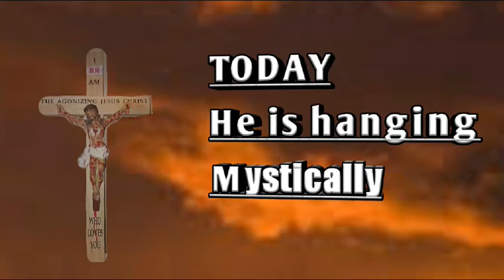CONSOLE JESUS - SAMMIL D PSALMIST (Lyrics video)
Description:

This is a Consolation hymn by Sammil D Psalmist.
Our Lord said: Console Me and adore My Precious Blood.
I am the Agonizing Jesus Christ who loves you.
This is the summary of the devotion to Precious Blood.
The lovers of Christ therefore must respond to this loving call.
And this is the inspiration behind this hymn.

OTHER SONGS INCLUDE;
Holy Spirit Enlighten us (Hymn to Holy Spirit)
King Of Love (Adoration hymn)
Amazing God (Hymn to Jesus in the Most Holy Eucharist)
Reparation our only hope (Reparation hymn)
Agonizing King (Consolation hymn)
I need The O Mama (Our Lady hymn)
Holy Spirit Na You (Hymn to Holy Spirit in Pidgin English)

 SOCIAL MEDIA.

Lyrics

CHORUS
Who will come out, who will come out
Who will come and console Jesus
Who will tell Him Lord bear it
Who will wipe His Bloody Face

1. All my brothers, all my sisters
This is time to console Jesus
The world now hate our Jesus
Come let's go and console Him

2. Look at Jesus, see our Master
He is hanging with crown of thorns
And He is asking where His lovers
Who will offer Him a drink

3. Who will be His Mary Magdalene
Who will cover His nakedness
Who will consecrate to Jesus
Who will tell Him Lord I care

4. See our Saviour, in agony
He is begging to save us all
He is calling all His children
To adore His Precious Blood

5. O Emmanuel, in the garden
He is waiting in Gethsemane
Where He sweated Blood for mankind
Who will go and watch with Him

6. O brethren, He need comfort
Our sins is scourging Him
Now His body were disfigured
He is crying for our sake